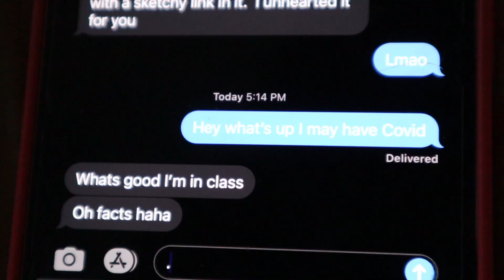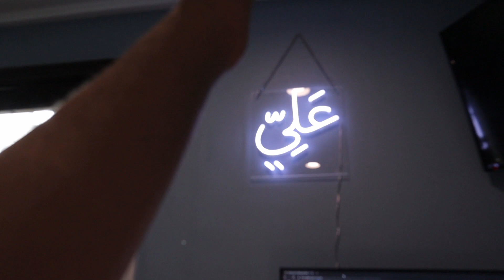I might have THE CORONAVIRUS!!!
Quarantine sucks.

After my friend, ZFilms caught the rona exposed me to Covid-19, I had to quarantine for 10 days.  I didn't have any of the flu-like symptoms, but I live with my grandma and I didn't want to risk spreading it to her.  I had to stay in my room for 10 days with nothing to do but play video games and eat.  This was the worst 10 days of my life!!!  F#@k you, coronavirus!!!

Timestamps:
0:00 - Intro
0:26 - Day 3
0:46 - Day 4
1:09 - Day 5
2:42 - Day 6
3:46 - Day 7
4:05 - Day 8
5:24 - Day 9
5:51 - I'M FREE
6:44 - Outro

After finding success on TikTok, Ali Abidi was told to start a YouTube channel by many of his friends and family.  Eventually, Ali Abidi found his editor, Tim Eletto from Eletto Creative and decided to start making longer-form content on YouTube.  He now makes vlogs and prank videos.